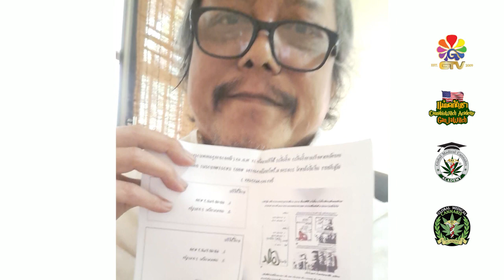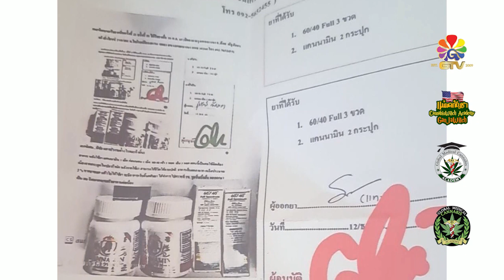[T4151] ติดตามอาการ คุณพิชัย แสงบัวงามล้ำ มะเร็งลิ้น เดือนธันวาคม รับยาครั้งที่ 22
ติดตามอาการ คุณพิชัย แสงบัวงามล้ำ ลูกไข้มะเร็งลิ้น
เดือนธันวาคม รับยาครั้งที่ 22